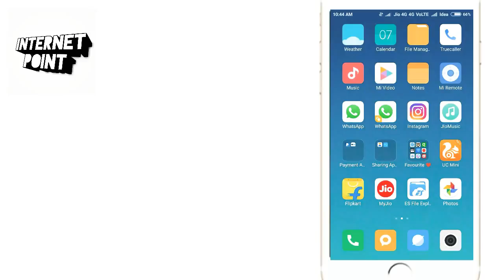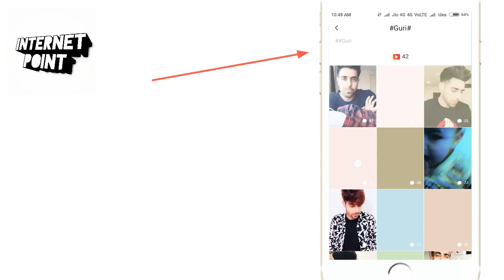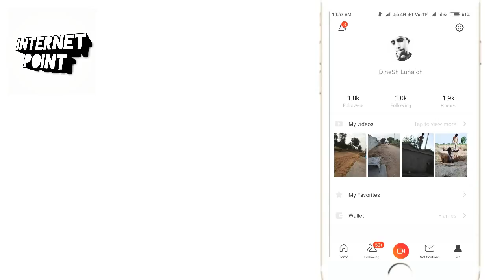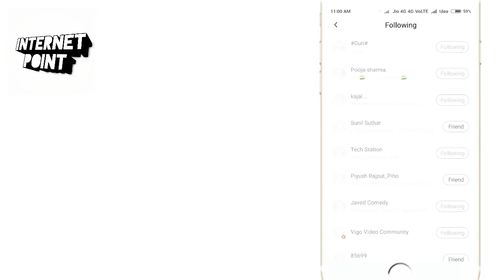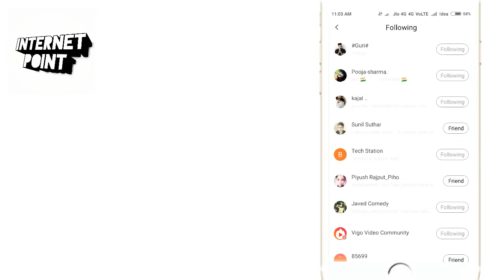Vigo Video Unlimited Flame Trick || Latest Flame Trick || Earn Upto $5 Daily || Internet Point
If You are not getting flames on your vigo videos then this video will be very helpfull for you..
By Following these tricks & Doing some hardwork You Can Make a Good Earning from vigo video (Hypstar)